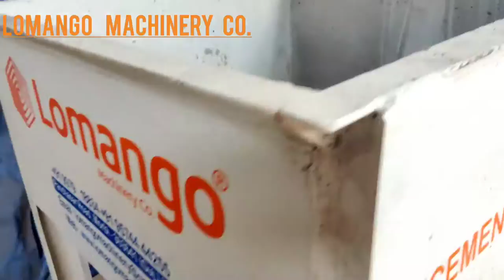Automatic fly ash bricks & block making machine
Model – LMC 01 :- Automatic fly ash bricks & block making machine
Technical specification :-
Cylinder Tonage Capacity :- 250 top Cycle Period for Bricks  Operation :- 18 to 20 seconds
Total Power Need :- 50HP / 37.25 kw Plate Dimension :- 800X900X30mm
Oil tank Capacity :- 600ltr Machine Dimension :- 35X30X9.5foot
Operating System :-PLC  Panel Stacker System :- Yes Available
Main Technology :- Hi Pressure + Vibration Color Feeder :- Optional (Extra Charge)
Voltage Reqiuirement :- 440 Volts

Production Detail
Bricks : 230 X 100 X 75mm – 15kvt l 2700pcs/Hour Per day Production 21500 Approx
   : 230 X 110X 75mm- 15kvt  l 2700pcs/Hour Per day Production 21500 Approx
   : 250 X 125X 75mm – 12kvt I 2160pcs/Hour per day production 17200 Approx,
Solid / Hollow Block : 400X200X 200-3kvt I 540pcs/Hour per day production 4300 Approx,
Zigzag Paver Block  : 225X0112X 60-12kvt I 2160pcs/Hour per day production 17200 Approx,
I Shape Paver Block: 200X0165X 60-9kvt I 1620pcs/Hour per day production 12900 Approx,